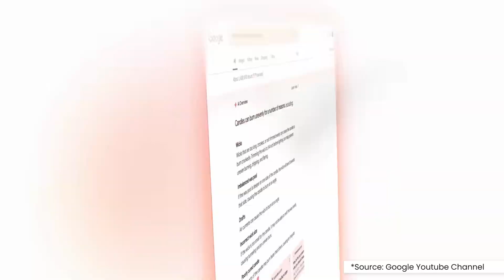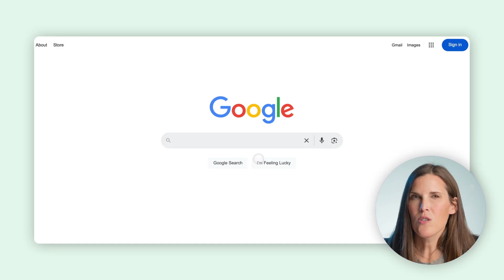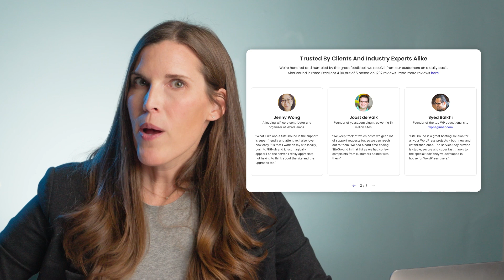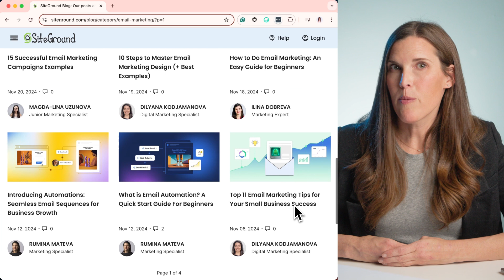SEO in 2025: 6 Trends Truly Changing The Landscape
What’s new in SEO in 2025? Discover the 6 trends that are truly reshaping the game and learn exactly how to adapt to them.

When it comes to SEO, many videos and articles out there repeat the same old advice—mobile-first indexing, video content, and other strategies that have been around for years. But in this video, we’re cutting through the noise to bring you the latest, most impactful SEO trends for 2025.

From AI Overviews changing how search results work to Google’s N-E-E-A-T quality standards and the rising importance of user-generated content, we’re breaking down what’s truly new.

Get ready to explore the key changes Google is making in 2025, driven by advancements in AI and new content standards. From AI Overviews reducing click-through rates to Google's emphasis on expertise and user trust, we cover everything you need to know to future-proof your strategy.
We’ll also share actionable tips to optimize your content, improve your technical SEO, and align your site with Google’s latest priorities. If you're serious about staying competitive in search rankings, this video is a must-watch!

Timestamps:
0:00 The latest SEO trends
01:21 The Big Shift: AI Overviews & Zero-Click Searches
04:10 User-Generated Content & Forums: Authentic Engagement Matters
05:56 N-E-E-A-T Standards: Building Expertise and Trust
07:16 Cluster Topics: Aligning Content for Authority
08:26 Crawling & Indexing Frequency: Adapting to Google’s Changes
10:10 First-Party Data & Privacy: Driving Conversions in the New Era

📌 About SiteGround: SiteGround's high-performance hosting platform, powered by Google Cloud, is the trusted choice of over 3,000,000 domain name owners. Whether you're building WordPress sites, WooCommerce shops, or using other software, SiteGround empowers you with premium hosting services. Our user-friendly interface and a growing set of speed and security tools simplify website management. Plus, we offer a seamless email marketing solution to engage your audience and enhance your online presence.